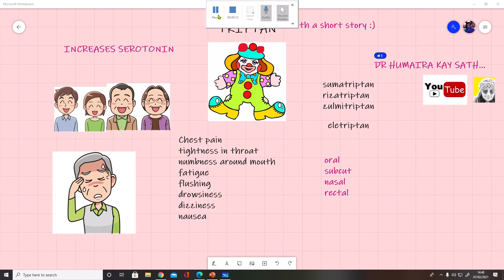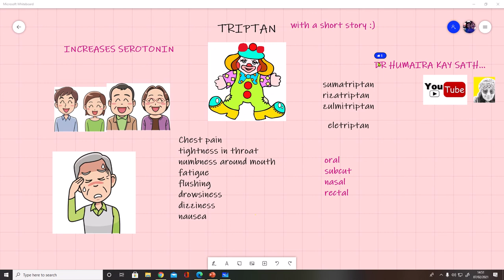TRIPTANS with a story|| Mnemonics For medical students|| Dr Humaira Kay Sath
dr humaira kay sath
Triptans is a class of drugs which is commonly used for migraine.
Some of famous names are sumatriptan ,rizatriptan and zulmitriptans.
Nausea,vomiting and headaches are some of common side effects of these medicines.

Here is another great video for you. Kindly give me your feedback in the comments below. The purpose of all uploaded videos is just to educate about a specific health problem. Always seek medical advice from your doctor.
Have a look at the following links:

Few Good Books:

MY CHANNEL MERCHANDISE LINKS:
USA: